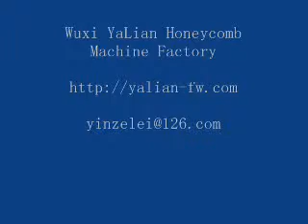honeycomb panel machine, honeycomb paperboard machine,honeycomb machinery